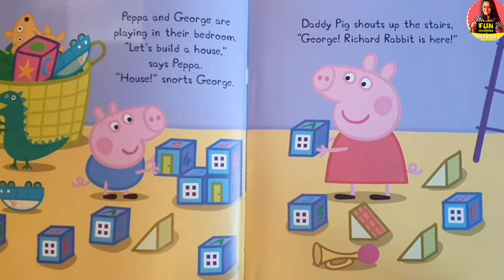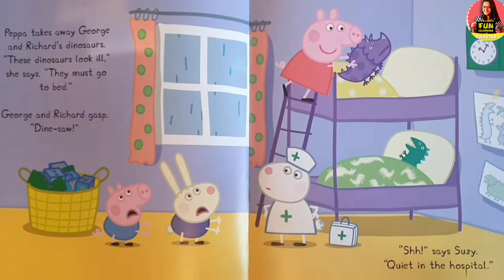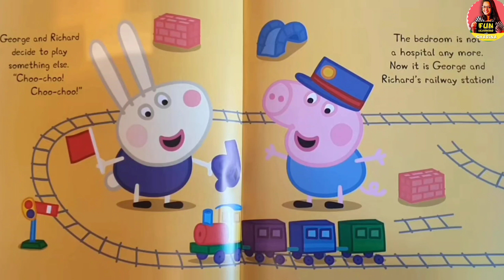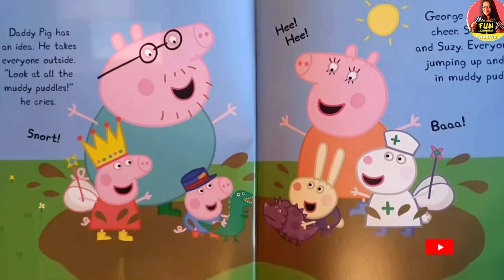Peppa's Richard Rabbit comes to play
Join Peppa and George as they have fun playing at home! When Richard Rabbit comes over to play, things take an unexpected turn. Peppa quickly finds herself feeling bored while the boys are busy with their games. But don’t worry—Mummy Pig has a clever idea! She calls Suzy Sheep to join in on the fun. Will Suzy bring back the excitement that Peppa is looking for? Discover how friends can make playtime more enjoyable and how teamwork can lead to endless fun!

Story Highlights:
- Peppa and George's initial excitement turns to boredom.
- Richard Rabbit's arrival adds a new dynamic to their playtime.
- Mummy Pig's solution to call Suzy Sheep for added fun.
- The importance of friendship and creativity in play.